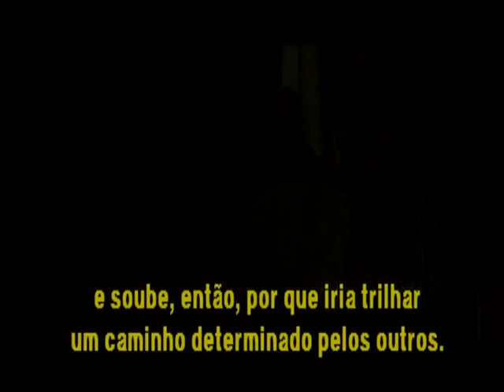Trailer: A Jovem Rainha Vitória - Legendado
Título original: The Young Victoria
Duração: 105 minutos
Gênero: Biografia / Drama / História
Direção: Jean-Marc Vallée
Escritor: Julian Fellowes
Ano: 2009